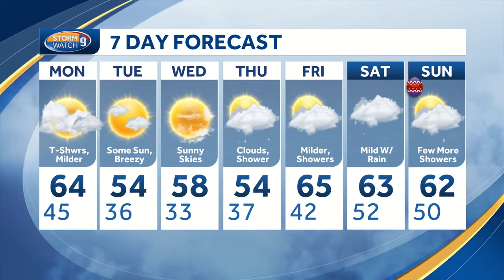Watch: More showers possible as weather turns milder